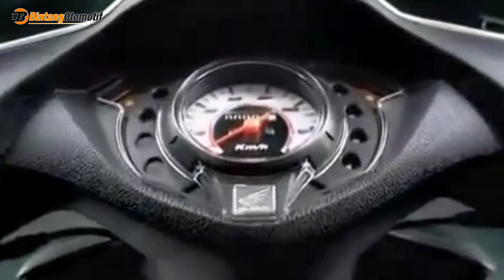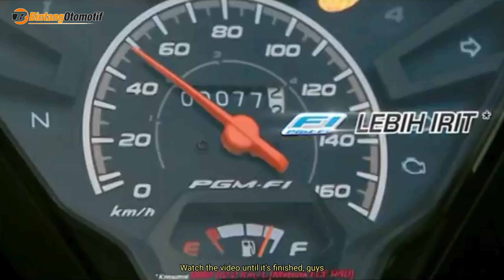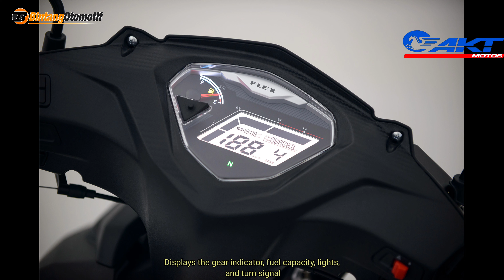New Honda Revo Destroyer | Desain Lebih Sporty ‼️